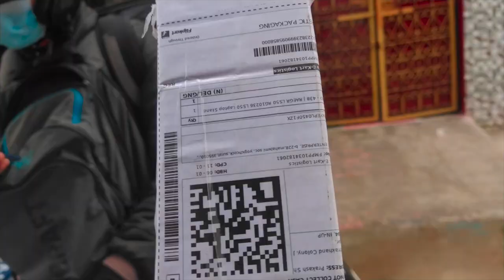Pradeep Sharma's Vlogs: A Different Kind of Accident Hogya Mera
Hey...everyone
toh kya haal hai...😄

i hope apko ye video acha laga hoga
toh mere vlog journey se jhud jao or ek kam karo.